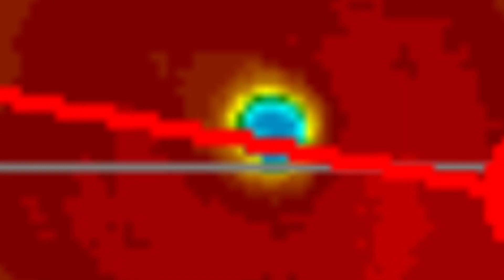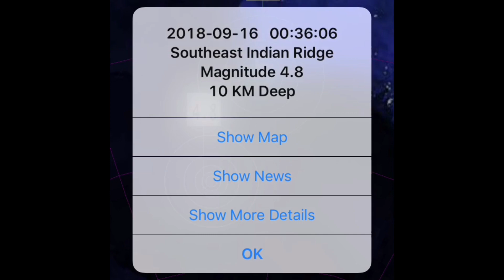Global Weather/Earthquakes/5.4 EQ Australia?/TS Helene Heads to Ireland/UK September, 16, 2018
Morning D.E.W.
Get Your Winter Gloves, Weather Stations, Basic Camoflauge survival packs here: And other things... Drones, cameras etc.
Gloves:
BackPack:
Weather Station:
Drone:
Canon HD Video Recorder: